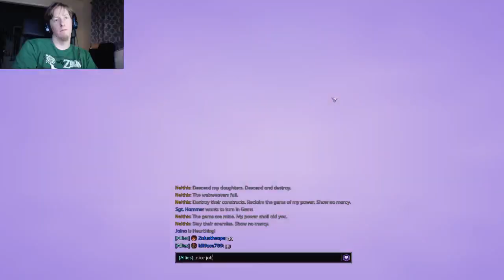Distorted Perspective Gaming - Heroes of the Storm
It's time to travel back to The Nexus and check up on all the Blizzard properties! Can they play nice tonight? Probably not.

Find out more about Heroes of the Storm here, and play for free!

And for all of Blizzard's games, you know where to go:

Watch us live, or find more of our videos on our YouTube channel!